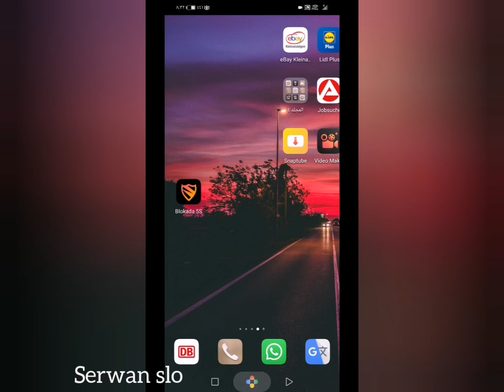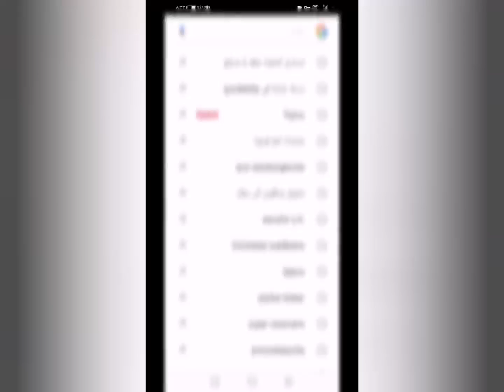تطبيق حظر جميع اعلانات جوجل وألعاب وتطبيقات أخرى